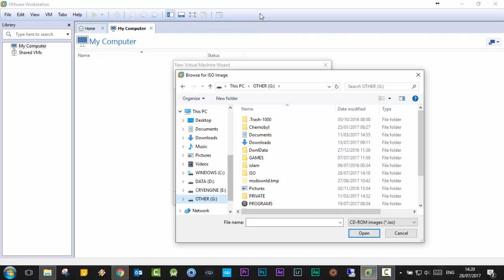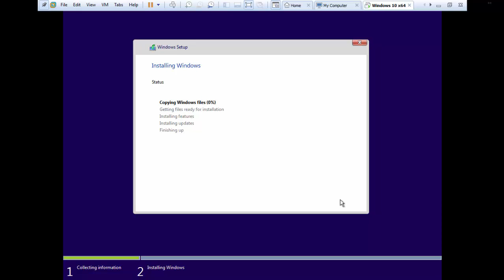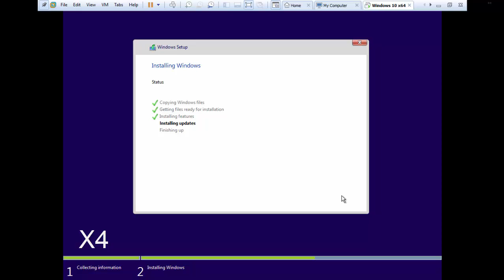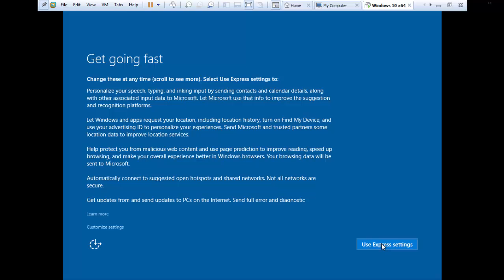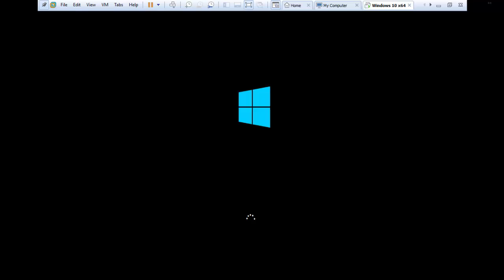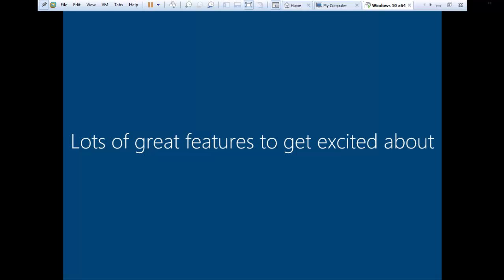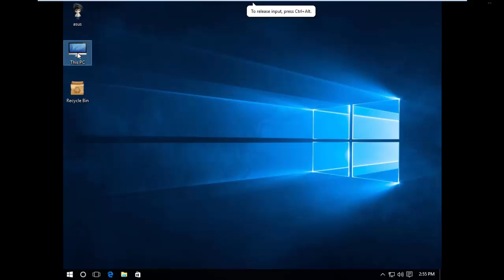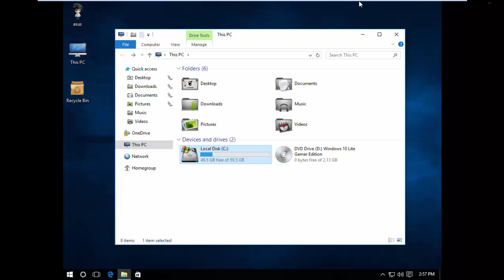Install windows 10 gaming edition on vmware 12